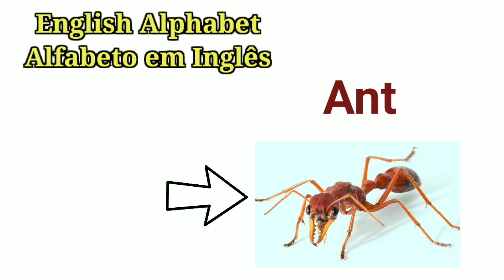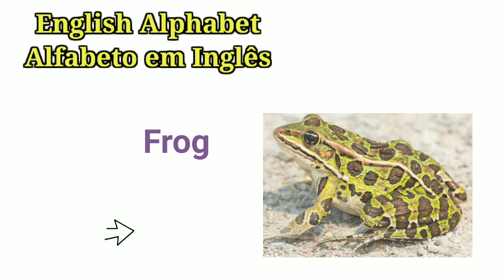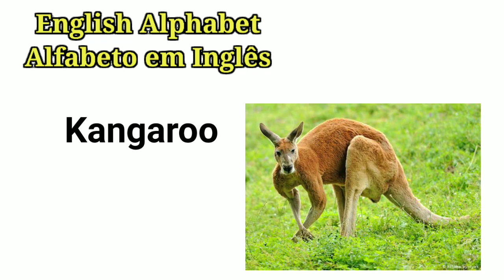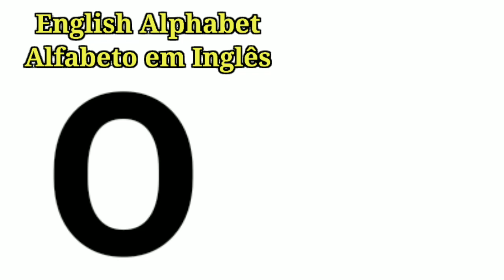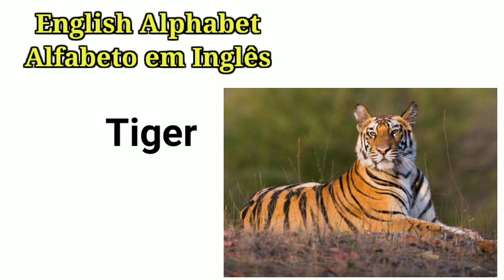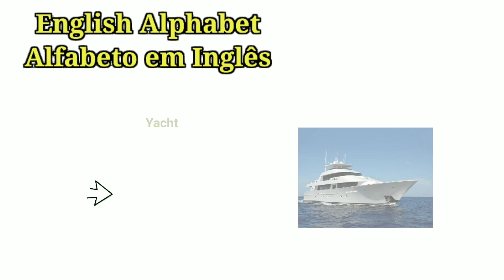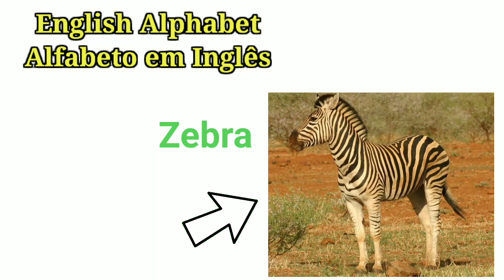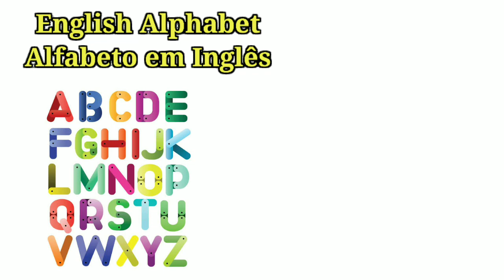AULA 7 - O ALFABETO EM INGLÊS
VOCÊ SABER FALAR O ALFABETO EM INGLÊS ?